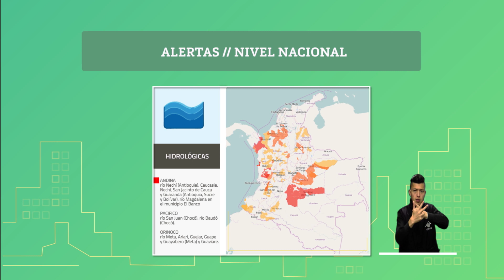Pronóstico del tiempo - Mañana Miércoles 19 de Junio de 2019